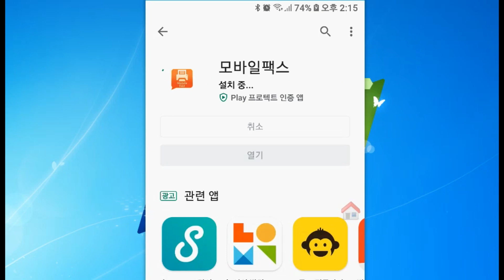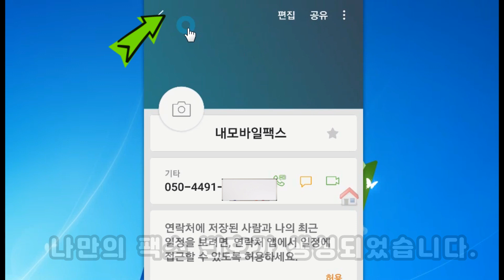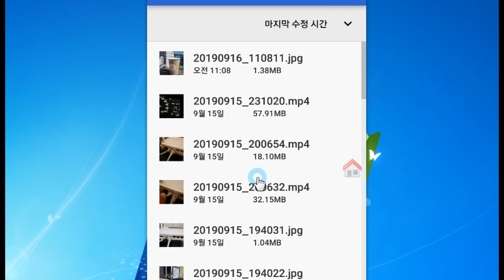급하게 팩스 보내거나 받아야 할 때.. 팩스가 없다면 스마트폰으로 보내고 받으세요!